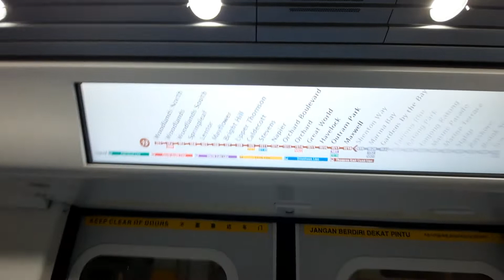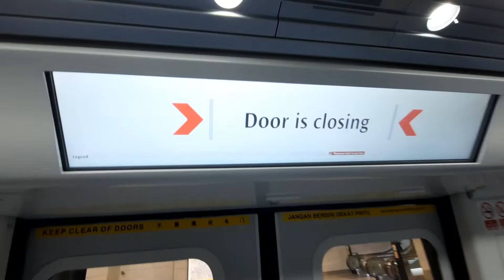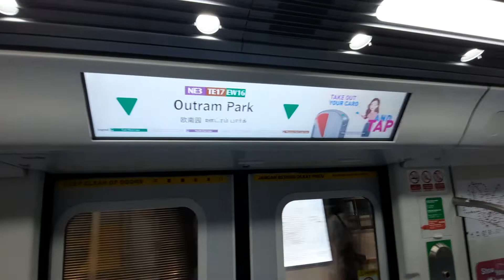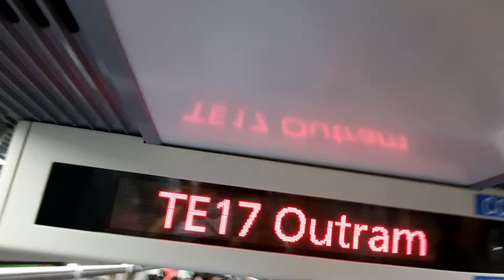TEL3 INTRODUCTORY VIDEO: SMRT Kawasaki CRRC Qingdao Sifang (KSF) CT251 2045 Shenton Way to Havelock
Date and time recorded: 11 November 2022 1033

Train: Kawasaki Heavy Industries & CRRC Qingdao Sifang CT251
Trainset: 2045
TRN: 117
Year entered service: 2022
Line: Thomson-East Coast Line
Destination: (TE11) Stevens

Audio muted from 2:45 to 2:49 due to privacy reasons.
With @Theblackcat-_-1.